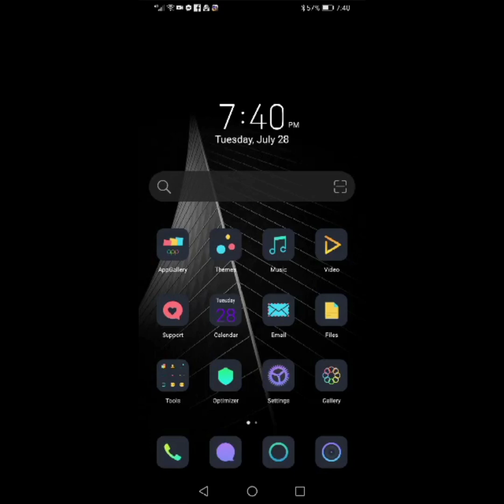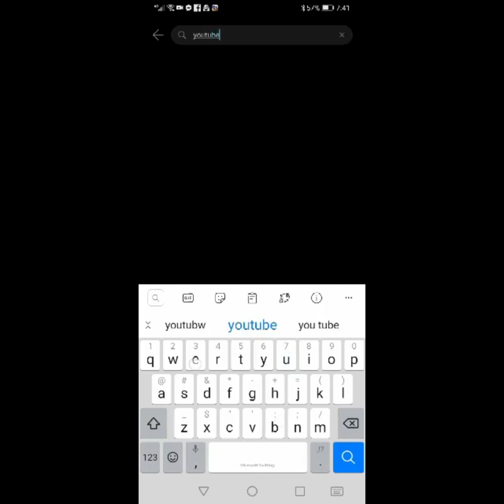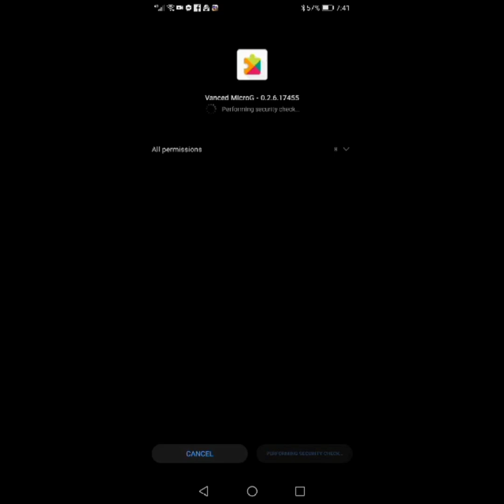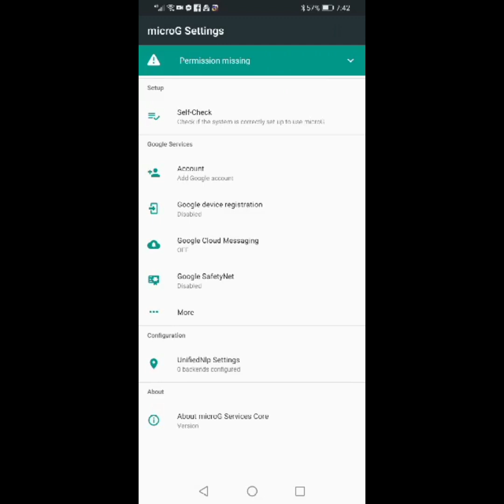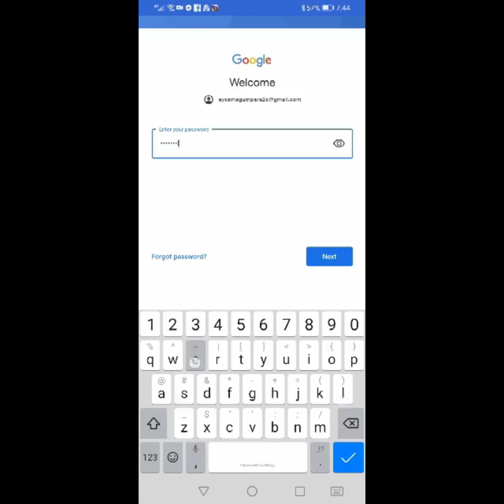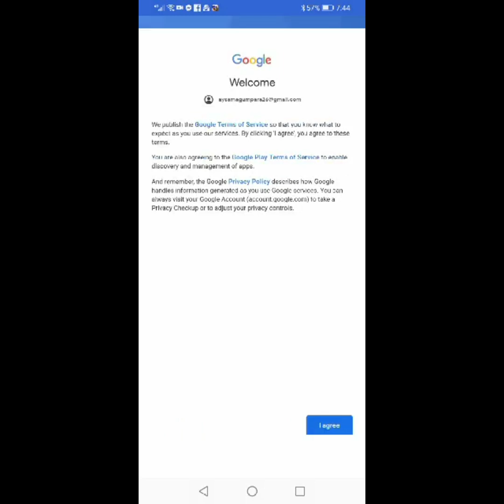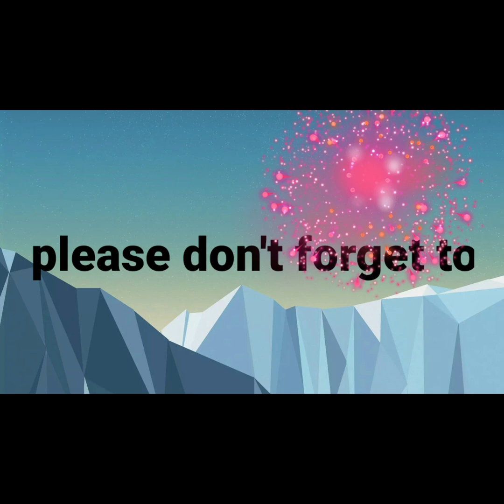Easiest way to used youtube vanced using Huawei y6p phone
Download petal search
Download
Download youtube vanced